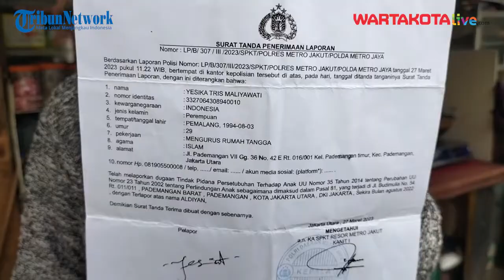Tampang Bejat! Ayah di Pademangan Tega Perkosa Anak Tirinya hingga Korban Hamil dan Depresi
WARTAKOTALIVE.COM, PADEMANGAN - Seorang ayah bernama Aldyan (48) di Pademangan, Jakarta Utara tega memperkosa anak tirinya selama bertahun-tahun.

Akibat aksi bejat itu, korban berinisial AP (17) hamil delapan bulan dan alami depresi berat.

Menurut keterangan kakak korban  JT (28), adiknya diketahui mengalami kekerasan seksual usai mendapati perubahan fisik di sekujur tubuhnya.

Video Jurnalis: M Rifqi Ibnumasy